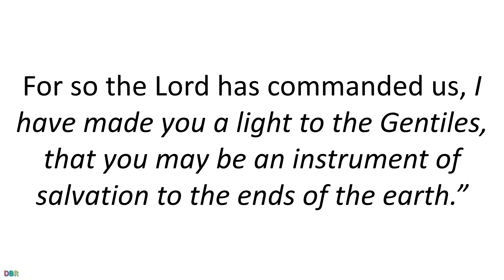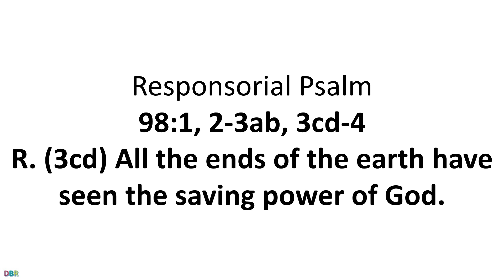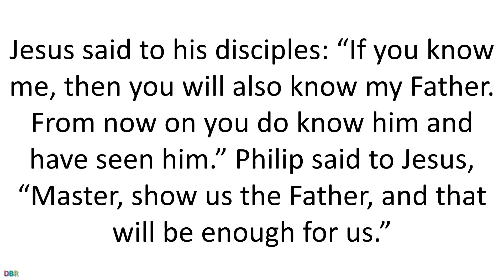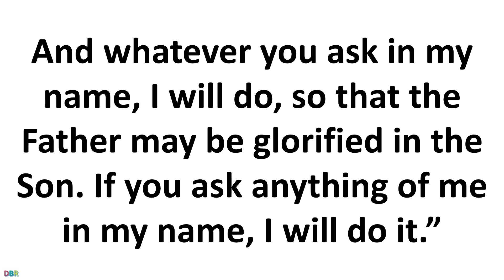01 May 2021 Catholic Mass Daily Bible Reading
01 May 2021 Catholic Mass Daily Bible Reading
Saturday of the Fourth Week of Easter
Lectionary: 284
Reading I
Acts 13:44-52
On the following sabbath
almost the whole city
gathered to hear the word of the Lord.
When the Jews saw the crowds, they were filled with jealousy
and with violent abuse contradicted what Paul said.
Both Paul and Barnabas spoke out boldly and said,
“It was necessary that the word of God be spoken to you first,
but since you reject it
and condemn yourselves as unworthy of eternal life,
we now turn to the Gentiles.
For so the Lord has commanded us,
    I have made you a light to the Gentiles,
    that you may be an instrument of salvation
    to the ends of the earth.”
The Gentiles were delighted when they heard this
and glorified the word of the Lord.
All who were destined for eternal life came to believe,
and the word of the Lord continued to spread
through the whole region.
The Jews, however, incited the women of prominence who were worshipers
and the leading men of the city,
stirred up a persecution against Paul and Barnabas,
and expelled them from their territory.
So they shook the dust from their feet in protest against them
and went to Iconium.
The disciples were filled with joy and the Holy Spirit.
Responsorial Psalm
98:1, 2-3ab, 3cd-4
R.    (3cd)  All the ends of the earth have seen the saving power of God.
or:
R.    Alleluia.
or:
R.    Alleluia.
The LORD has made his salvation known:
or:
R.    Alleluia.
or:
R.    Alleluia.

Alleluia
Jn 8:31b-32
If you remain in my word, you will truly be my disciples,
and you will know the truth, says the Lord.
Gospel
Jn 14:7-14
Jesus said to his disciples:
“If you know me, then you will also know my Father.
From now on you do know him and have seen him.”
Philip said to Jesus,
“Master, show us the Father, and that will be enough for us.”
Jesus said to him, “Have I been with you for so long a time
and you still do not know me, Philip?
Whoever has seen me has seen the Father.
How can you say, ‘Show us the Father’?
Do you not believe that I am in the Father and the Father is in me?
The words that I speak to you I do not speak on my own.
The Father who dwells in me is doing his works.
Believe me that I am in the Father and the Father is in me,
or else, believe because of the works themselves.
whoever believes in me will do the works that I do,
and will do greater ones than these,
because I am going to the Father.
And whatever you ask in my name, I will do,
so that the Father may be glorified in the Son.
If you ask anything of me in my name, I will do it.”